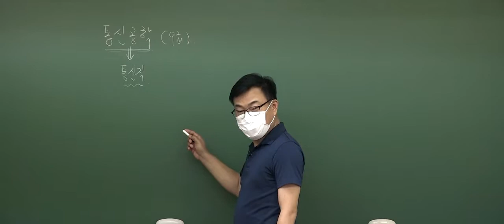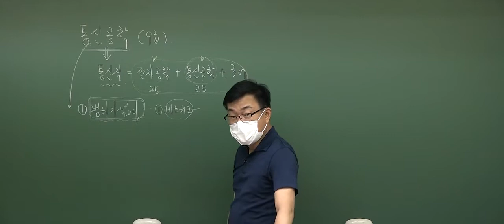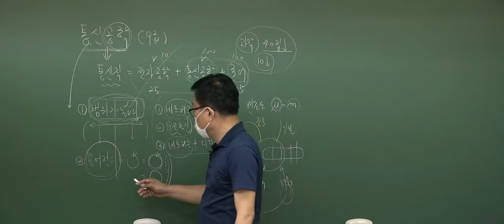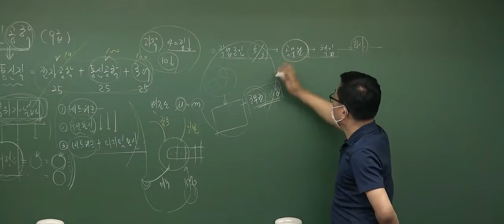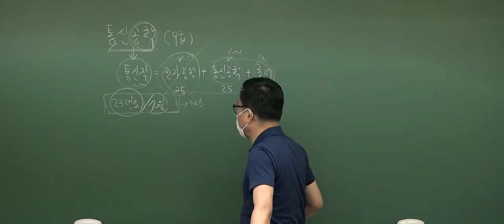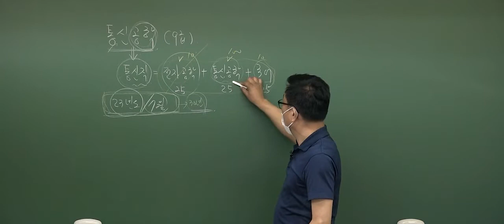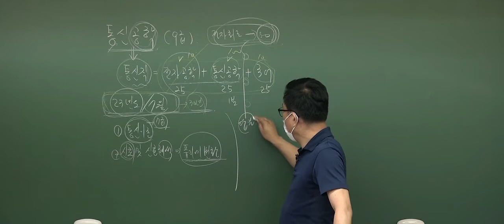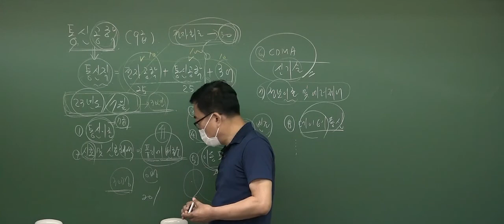2023년 대비 군무원 통신공학 기본이론 - 통신공학 학습방법 및 기출평가_박성호교수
2023년 대비 군무원 통신공학 기본이론 - 통신공학 학습방법 및 기출평가_박성호교수